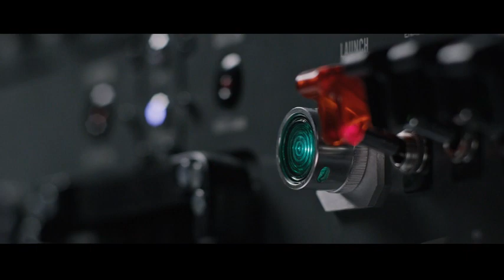20th Century Fox Digital HD Promo (2015)